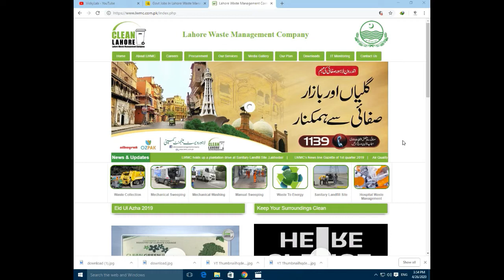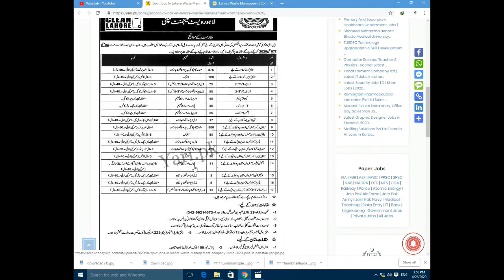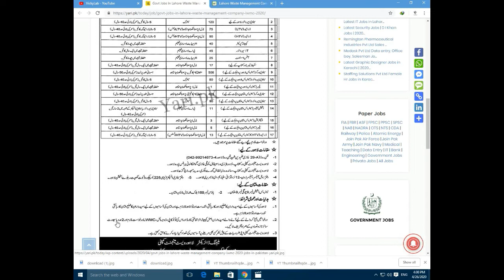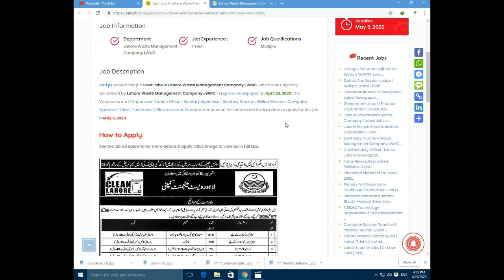Lahore Waste Management Componay LWMC Jobs in Lahore 2020 | Govt Job In Punjab 202o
In this video I will tell about the latest Lahore Waste Management Componay LWMc Jobs 2020 announced in Lahore & Multan.
I'm these LWMc Jobs in lahore 2020 eligible Male & Female candidate can apply and can get these jobs after walk-in-interview.